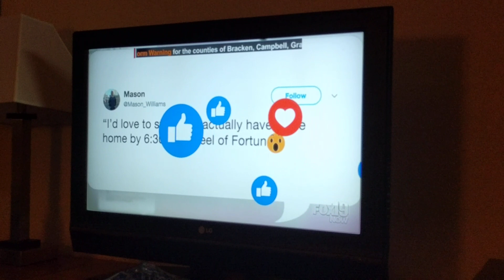Wheel of Fortune Bonus Round (June 5, 2019)